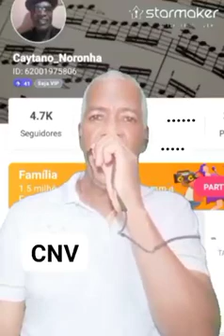Music And Me! (Songwriters: Mike Cannon, Don Fenceton, Mel Larson, Jerry Marcellino)